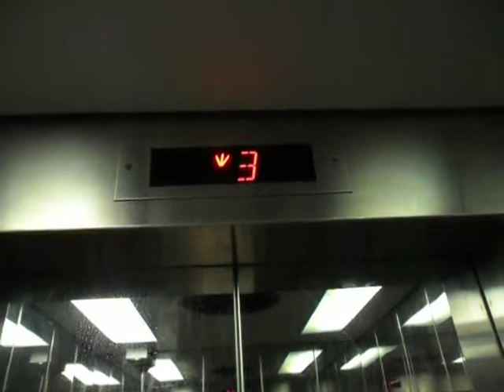將軍澳路德會馬錦明慈善基金馬陳端喜紀念中學Semag升降機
地址:香港新界將軍澳運隆路2號

投入服務年份:1998

載重量:900 KG(公斤)-12 Persons(人)

除了香港房屋委員會之私人參建居屋屋苑項目之公用空間外，Semag升降機亦可以在學校或私人物業找到，這部位於將軍澳其中一間中學，隨學校落成而啟用。

本片段是在2010年聖誕節之路德會聯合教會崇拜拍攝。可是使用的內外樓層顯示器、抵­達響鐘聲及自動化錄音播放都屬原裝東芝的裝置；按鈕屬公共房­屋標準。

Semag Traction Elevator at LCHKS Ma Kam Ming Charitable Foundation Ma Chan Duen Hey Memorial College,Tseung Kwan O,New Territories,Hong Kong